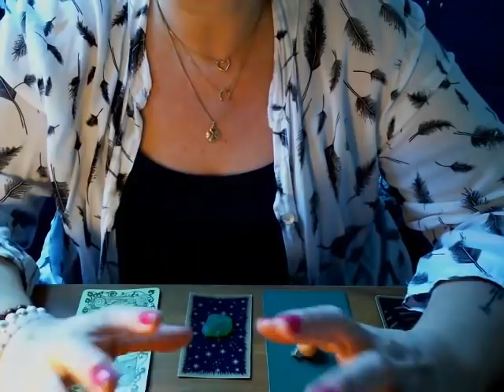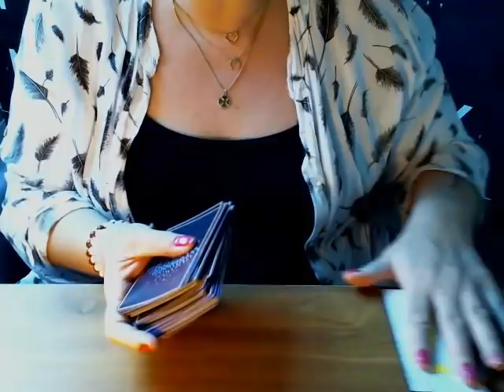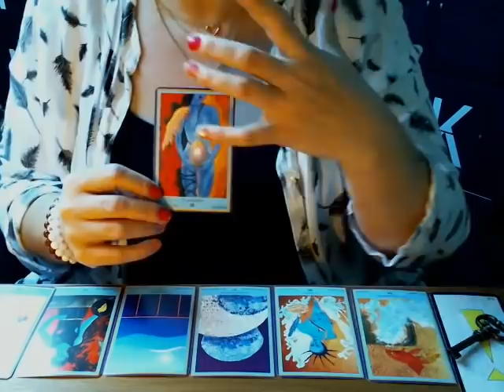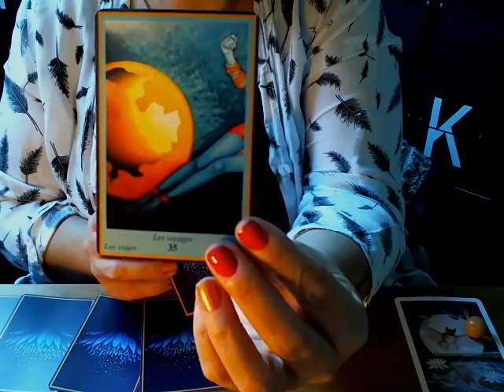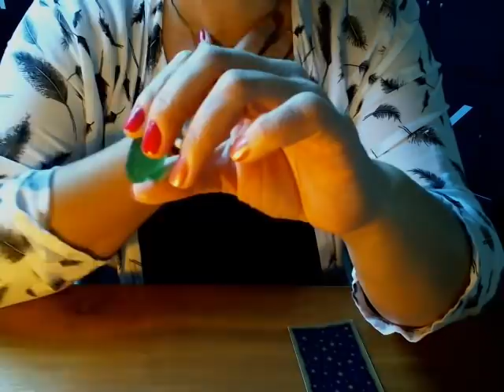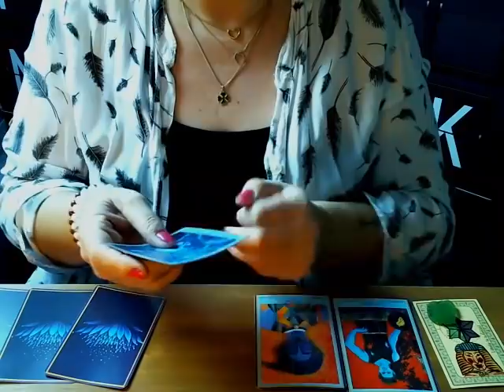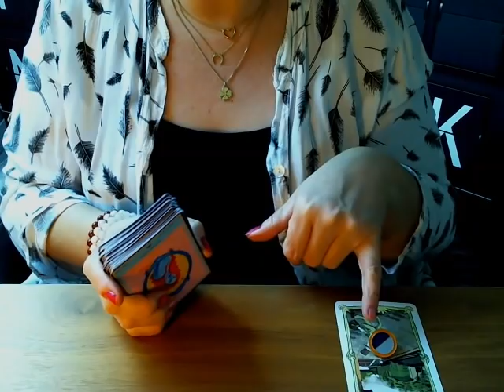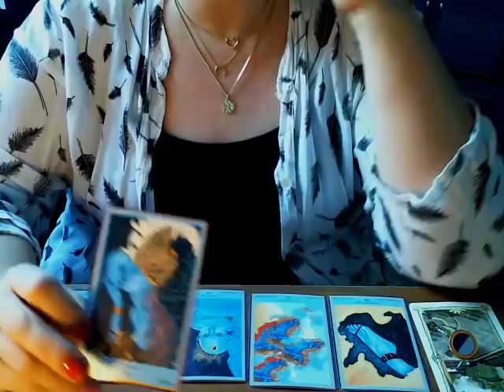Quel est le petit (voir même grand) miracle qui vient vers vous ?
La clef : 00:03:54
La perle en bois : 00:10:23
Le morceau de verre poli : 00:19:48
L'ombre et la lumière : 00:28:03